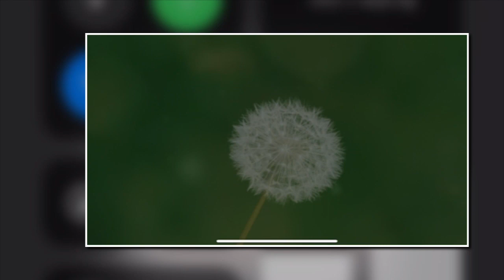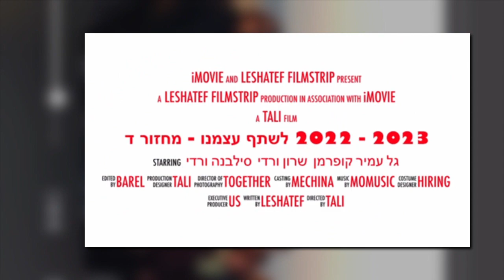Leshatef Ani Ve Ata